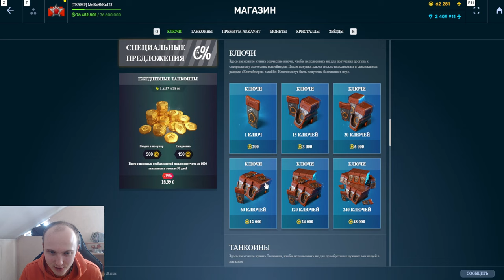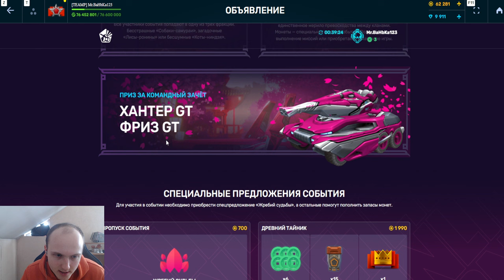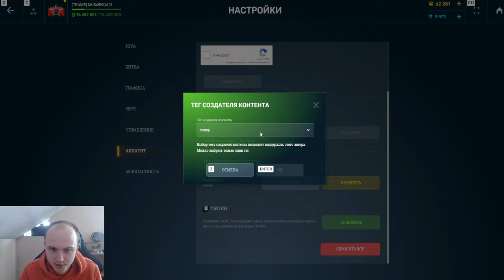ЖЕСТЬ! 100% ПОБЕДА ЗА НАМИ! ПОТРАТИЛ 3 МИЛЛИОНА КРИ и КУПИЛ МОНЕТЫ в НОВОМ ИВЕНТЕ в ТАНКАХ ОНЛАЙН